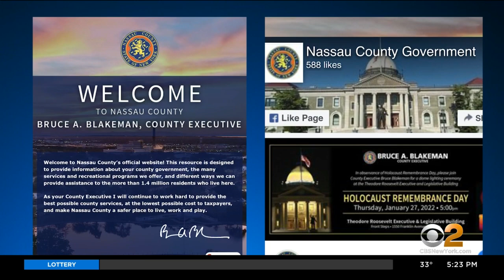Nassau County Executive Bruce Blakeman Says Bail Reform Is Leading To Uptick In Violent Crime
The new Nassau County Executive is making it clear, he wants changes to the state's bail reform laws; CBS2's Jennifer McLogan reports.